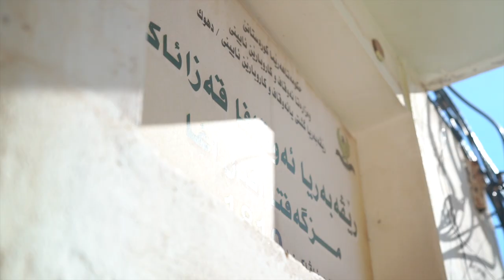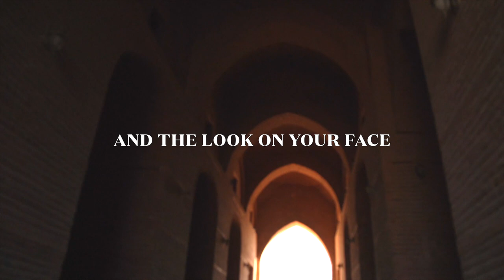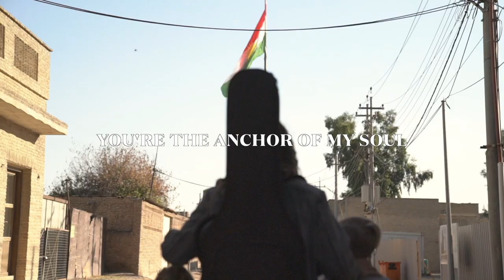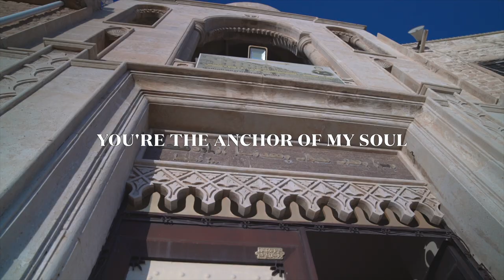Steady Me - Peace on Earth - Sean Feucht